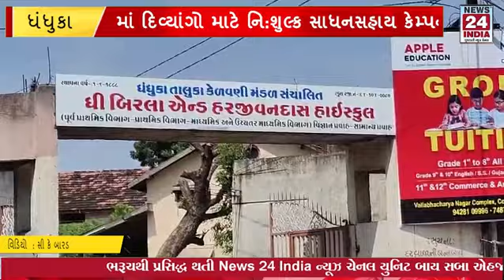ધંધુકામાં દિવ્યાંગો માટે નિ:શુલ્ક સાધનસહાય કેમ્પનું બિરલા હાઈસ્કૂલ ખાતે આગામી ૨૦ મી ઓક્ટોબરના યોજાશે